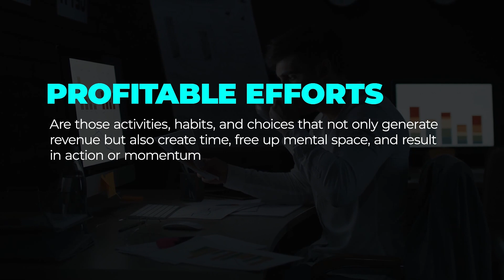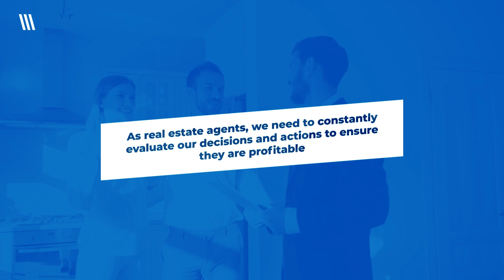Maximizing Real Estate Success Through the Power of Profitable Efforts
Looking to take your real estate business to the next level? Welcome to Krista Mashore's channel, where we're diving deep into actionable strategies that will skyrocket your success in the real estate industry. 🚀🏡

In this video, we break down the essential principles that separate thriving real estate professionals from the rest. From understanding the power of profitable efforts to building an unshakeable brand presence, we're unlocking the secrets that drive results and revenue. 💰💼